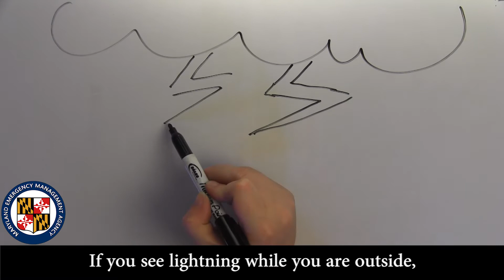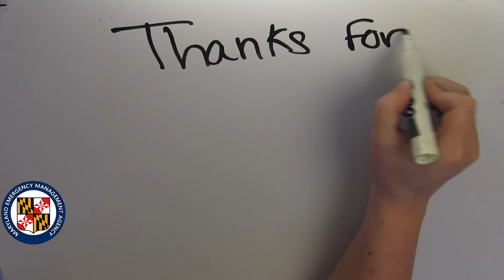Severe Thunderstorm Preparedness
Do you know what to do and how to prepare before, during, and after a severe thunderstorm hits?  This informational video can help you and your loved ones stay safe during a severe storm.